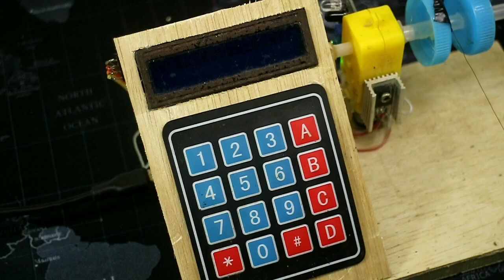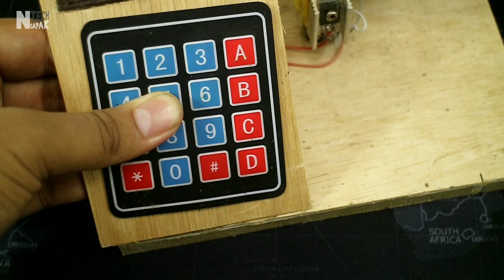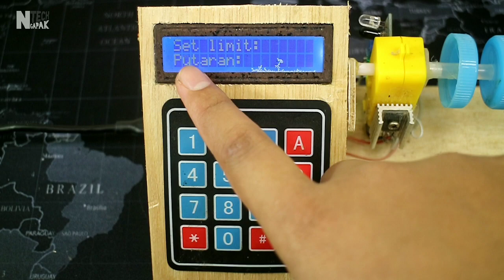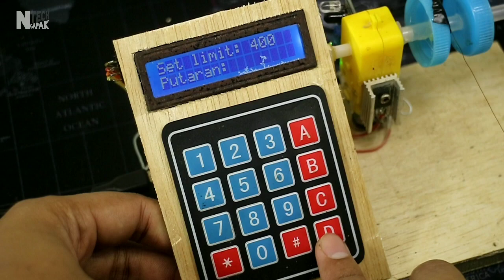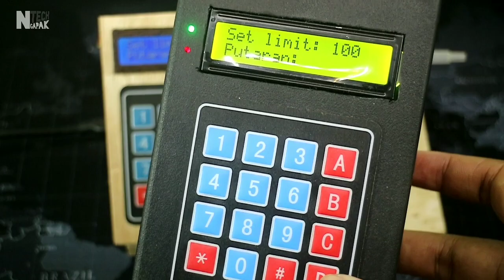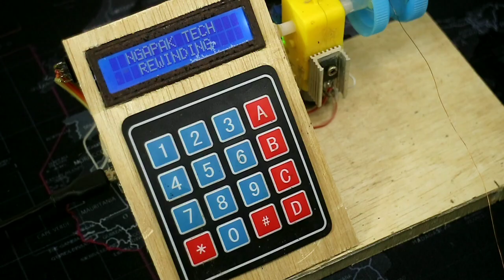Bikin Alat gulung Otomatis ,bisa buat gulung trafo,cossover,selenoid,spul,dinamo - Basic coil winder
Versi 3: video ini

Coding
✅ Kamu bisa support channel ini dengan berdonasi melalui link berikut (Bisa gopay, ovo, link aja, transfer)

refrensi
Not -

Segmen
00:00 Intro
00:27 Bahan-bahan
00:54 Pasang motor dan sensor
01:36 pasang arduino dan power share
02:12 Pasang lcd
02:30 Pasang konektor keypad
02:55 pasang sensor dan motor
03:11 Pasang frame lcd dan Keypad
04:45 Penjelasan
05:00 demo
06:26 Jualan 😃
06:55 Subscribe
07:13 Jangan di tonton wkwk